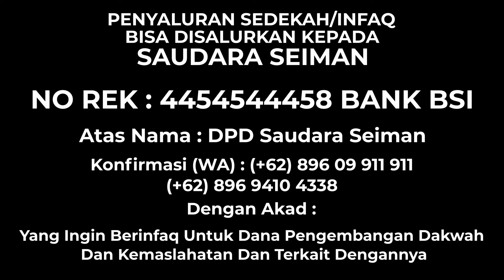MELIHAT ORANG ISLAM NAMPAKNYA SOLEH DARI PAKAIAN DAN CARA BERIBADAH ITU MEMBUAT SAYA MASUK ISLAM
Untuk itu, mari ambil bagian dalam Program Amal Jariyah ini. Jadilah semangat bagi mereka yang baru mengucap dua kalimat syahadat dengan berinfaq di saudara seiman

Bank Syariah Indonesia :
An. DPD Saudara Seiman

Untuk memudahkan penggemar Luar Negeri yang ingin berdonasi di program-progam dakwah di Indonesia. Bergabung dengan channel ini, Anda sudah berdonasi untuk Program-program dakwah mualaf di Indonesia.